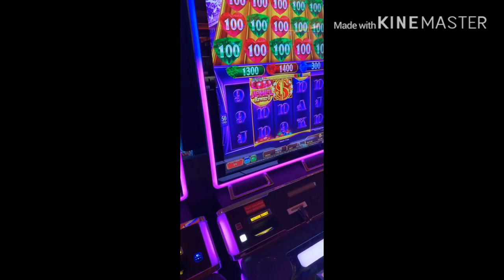Xmas and New Years with Bae!!!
Music is by lakey

Music is dope check him out!!!

💋Videos are filmed on IPhone XR.
Editing Software IMovie and KineMaster

💋Beauty Reference:

MacNc42
NARS Tahoe

Send me Goodies:

Jodae
372 florin rd#193